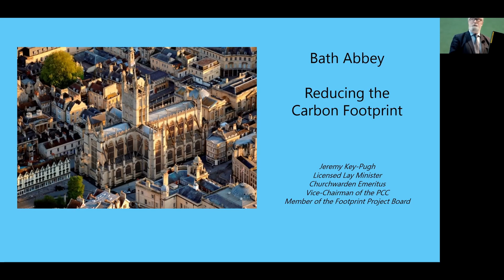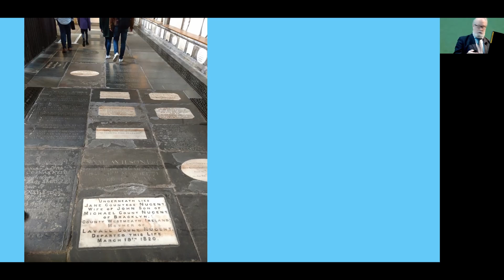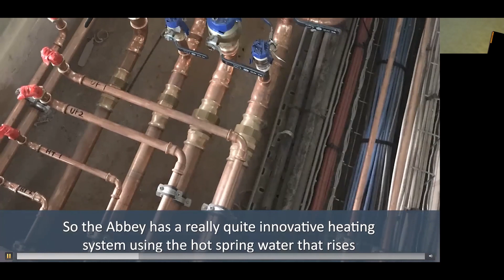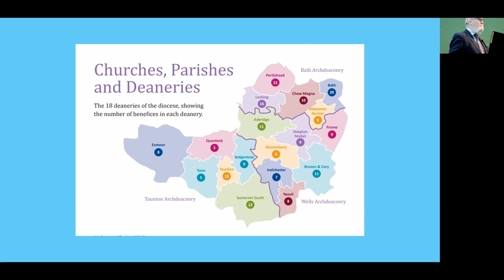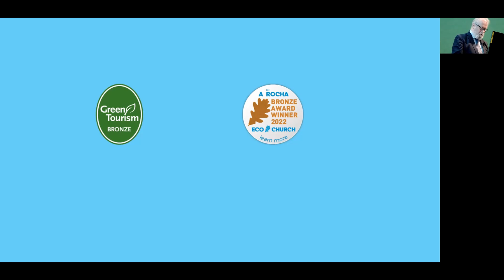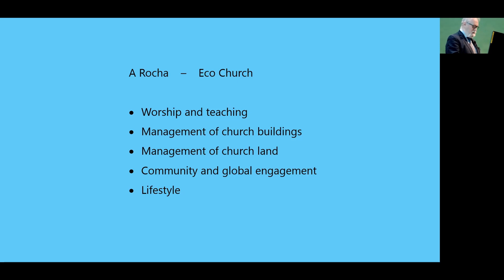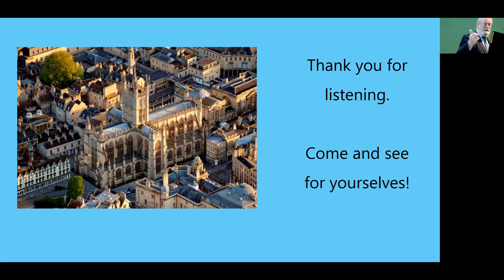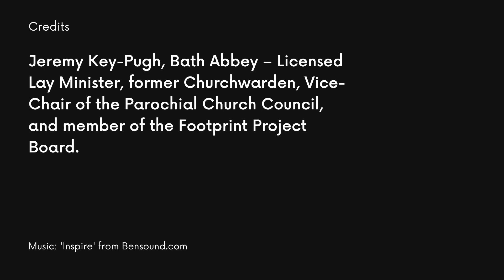Bath Abbey Carbon Footprint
Bath Abbey: Reducing the Carbon Footprint | Lecture by Jeremy Key-Pugh, Jeremy Key-Pugh, Bath Abbey – Licensed Lay Minister, former Churchwarden, Vice-Chair of the Parochial Church Council, and member of the Footprint Project Board.
Tuesday 11th April 2023, Queen Square, Bath.

Why did Bath Abbey need a fifteen year, £20m project? How has it helped to bridge the gap (and ease the tensions) between the Abbey as a parish church and the Abbey as a tourist destination – a Grade 1 gem in a bejewelled heritage crown?

Jeremy Key-Pugh will describe the Project in the context of the joys and challenges of managing the largest parish church in the diocese of Bath & Wells, and the different ups and downs of curating one of the most visited  historic churches in Britain.